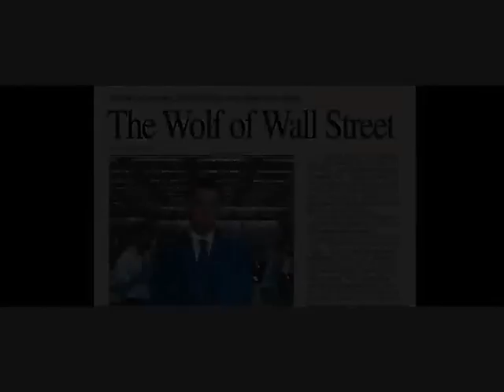The Lemonheads - Mrs Robinson - Wolf Of Wall Street montage